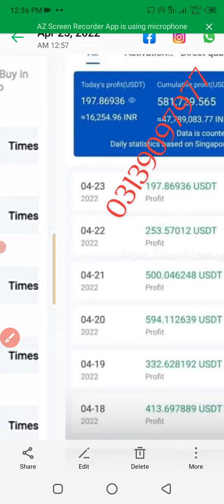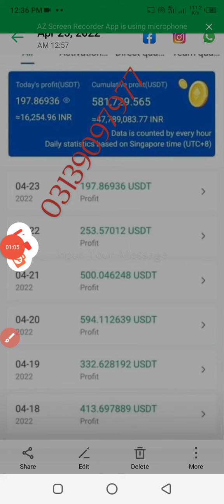Amazing Royal Q